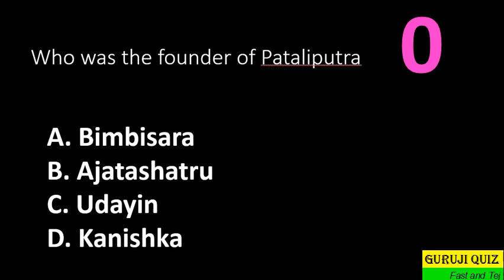Who was the founder of Pataliputra ??